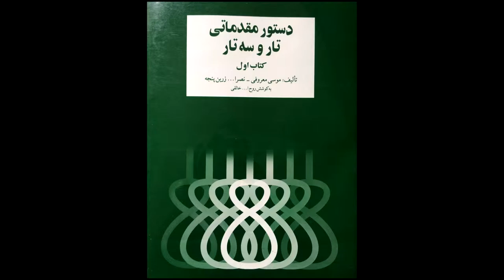تمرین 7 سه تار نیما فریدونی دستورمقدماتی تار وسه تار کتاب اول هنرستان موسیقی روح اله خالقی